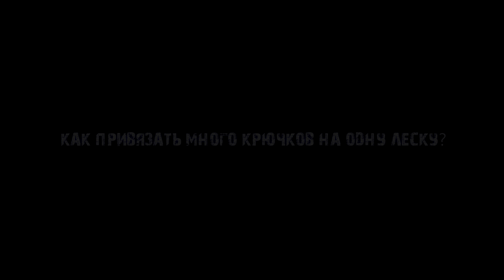КАК ПРИВЯЗАТЬ МНОГО КРЮЧКОВ НА ОДНУ ЛЕСКУ, ЧТОБ ОНИ НЕ ПУТАЛИСЬ | FishingVideoUkraine (4K)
В этом видео я покажу очень интересный способ как привязать несколько крючков на одну леску без поводка. Это будет очень полезно для изготовления различных закидушек, бороды для чехони и других рыболовных снастей.
НАШ ОФИЦИАЛЬНЫЙ INSTAGRAM (ЗДЕСЬ МНОГО ФОТО ИЗ ЖИЗНИ КАНАЛА И ЕГО АВТОРОВ)
📺Также смотрите:
🎬Тематические разделы видео (ПЛЕЙЛИСТЫ):
● рыболовные самоделки
● самые надежные рыболовные узлы
● рыбная кулинария